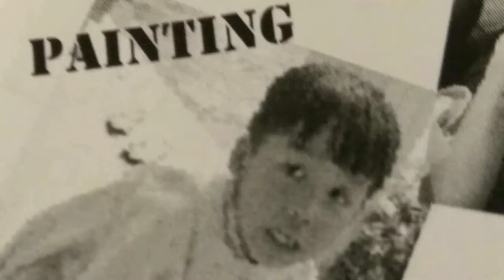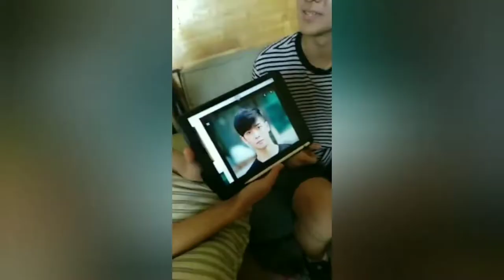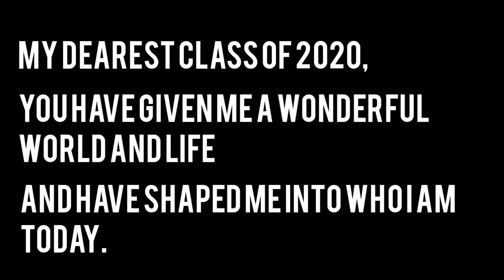SENIOR YEAR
Hope International School Class of 2020.

Caleb Kwon
Christina Baek
Chunya Huang
Daniel Krenz
David Min
Gabriel Wolthuis
Hannah Norman
Harin Choi
Jabez Lim
Jenna Manfred
Mei Meas
Rachel Norman
Reece Hester
Saeeda Whitaker
Yoojin Kang.

Day 1- HONNE
Good in Bed (instrumental) - Dua Lipa